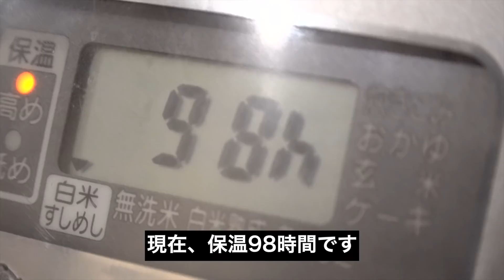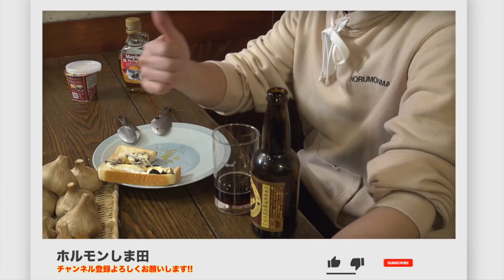【野菜も熟成??】14日放置して作る「黒にんにく」がすごかった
皆さん「ニンニク」足りてますか？？
このチャンネルを見ていて、ニンニク嫌いな方なんていないですよね？笑
今回はブッチャーも新たな挑戦!!
にんにくを使って熟成させた黒ニンニクを作っていきます！
◇青森農産 戸来黒にんにくはこちら
◇北海道麦酒醸造 クラフトビールセット(おすすめ)
【400万再生された「しま田の生たれ」 Amazonでも販売開始!!!】
★ホルモンしま田 購入サイトはこちら★